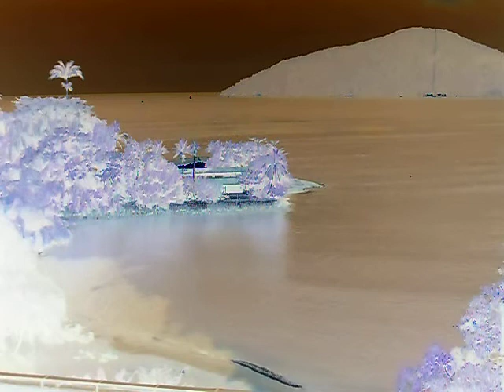aaaa Ubatuba, Ubatuba, Ubatuba SP Brasil por Marcelo Ambrogi Parte 54